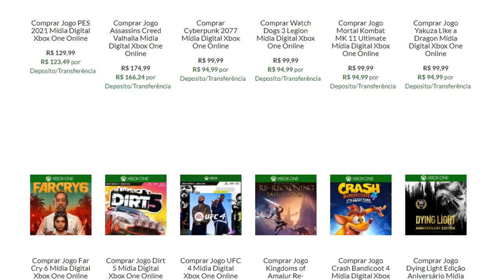7 JOGOS EM 1ª PESSOA MAIS ESPERADOS DE 2021 ! | FPS | - PS5/SERIESX/PC/PS4/XONE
Tá querendo ficar por dentro dos melhores FPS de 2021 ? Então vem comigo !